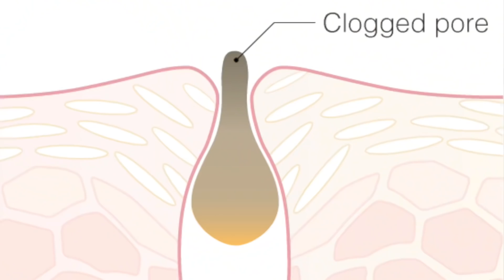Summer Natural Skin Care Routine || गर्मियों में ऐसे रखें स्किन का ख़्याल और पाएँ Glowing skin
Hey Everyone’s 💝

Summer has come, then we should also be ready to take care of our skin from summer.
Annoying rashes, sunburns, breakouts need to be avoided and the best way to achieve this is to adapt the ideal skincare routine for Summer.

Summers are sweaty and more oil is secreted by the skin to combat the hot and humid weather. Therefore, you need to extra and best skin care for your skin
So here is your

Here are links  of Ingredients and Products of I use

ALL oils Brand
Olive oil
Coconut oil
Castor oil
Musturd oil
Tea tree oil
Rosemary oil
Lavenders oil

Multani mitti
Brown Rice
Vit E Capsule
Rose Water

Multani mitti Powder
Sandalwood powder
Neem powder
Amla powder
Rose Powder
Haldi Powder

My Camera
My Ring light
My tripod